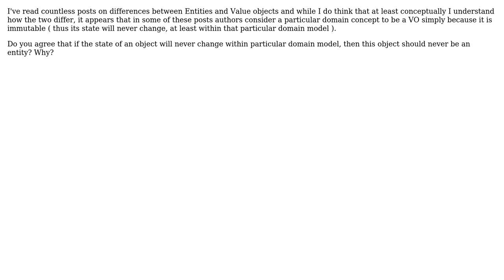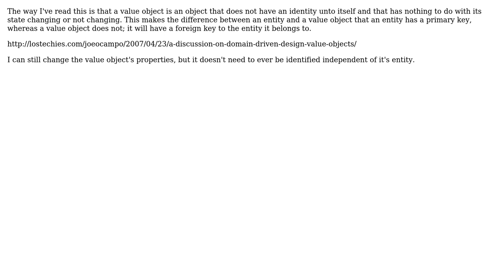Software Engineering: DDD: Can immutable objects also be entities? (2 Solutions!!)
Software Engineering: DDD: Can immutable objects also be entities?

With thanks & praise to God, and with thanks to the many people who have made this project possible! | Content (except music & images) licensed under CC BY-SA | Music | Images & others | With thanks to user Kevin user bckpwrld user Aidan Cully and the Stack Exchange Network Trademarks are property of their respective owners. You are responsible for your own actions.